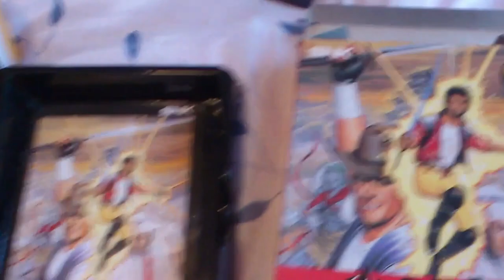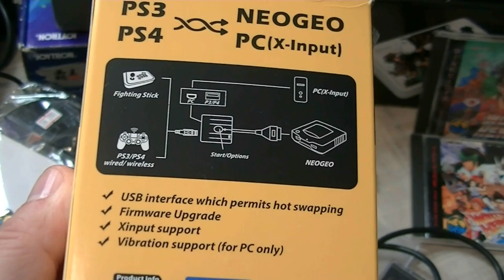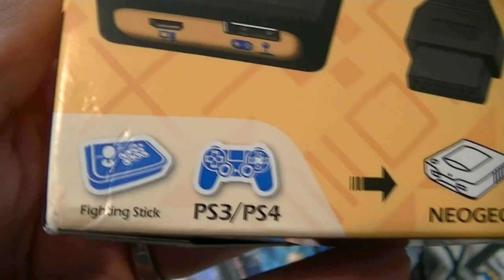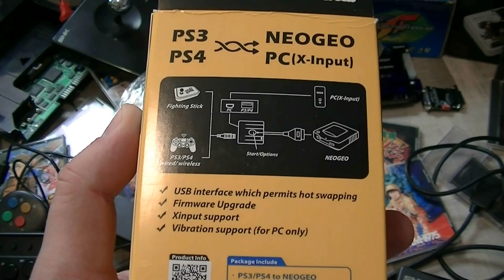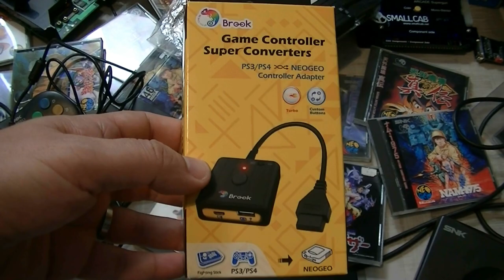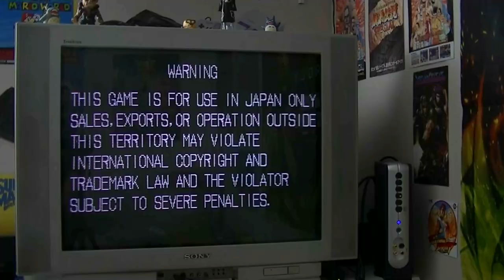NEOGEO AES MVS CD - Brook Game Controller Super Converters ps3/ps4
Bonjour à tous , aujourd'hui on essaye un adaptateur ps3/ps4 pour NEOGEO AES, MVS et NEO CD , oui oui , vous avez bien lu .

La fonction de base sans fil pour les manettes ps3/ps4 ne m'intéresse pas du tout , en revanche , brancher un bon gros stick arcade des familles sur NEO faut voir ( se rapprocher des salles d'arcade) , c'est la raison pour laquelle j'ai pris cet adaptateur.
Je vous le dit , c'est la dose à l'infini cet accessoire , ça dose en usb sans lag , sans delay input , c'est du direct !!
Bref la dose , morataaaaaaa